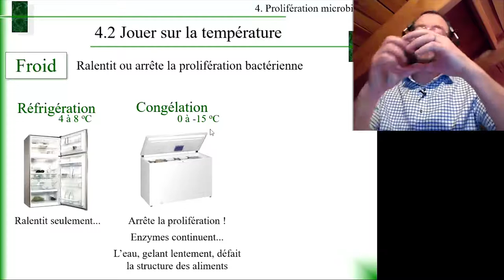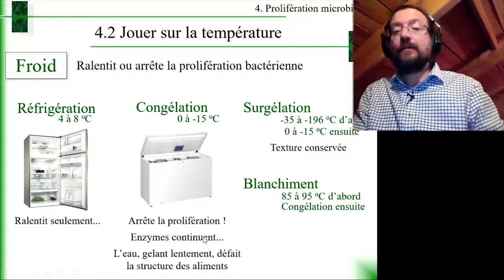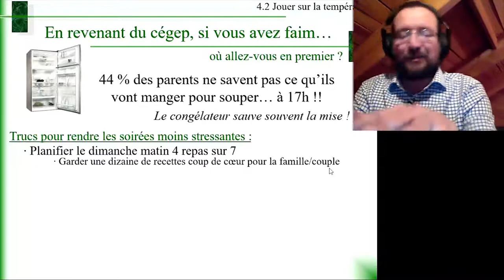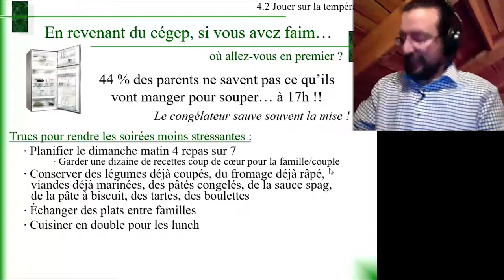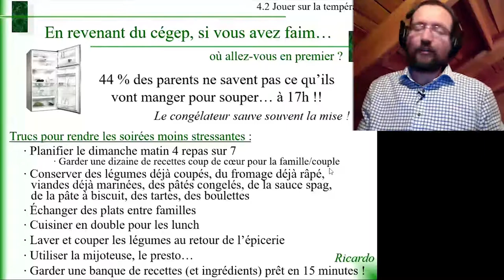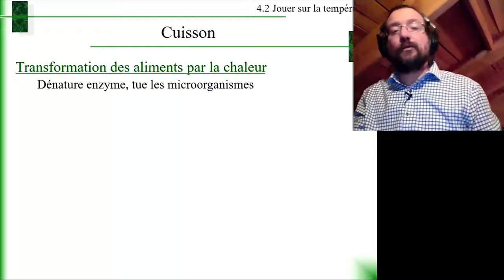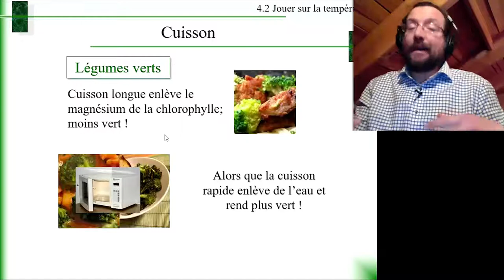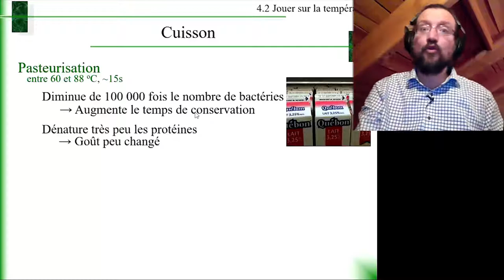Études des aliments 7.4.2 Dégradation due aux microorganismes - Jouer sur la température